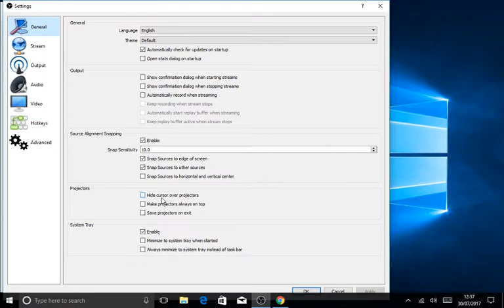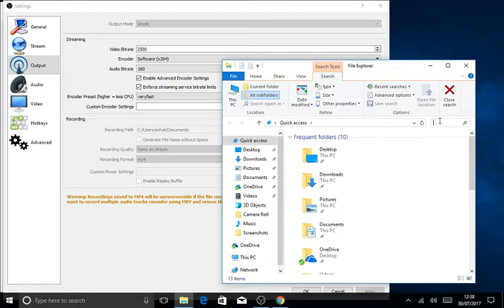HOW TO FIND YOUR OBS RECORDINGS 2017!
Watch this cool video! : "Channel Trailer - 2019 Dadah Productions (Teaser)"

Hi Guys, today i'm going to show you how to find your obs recordings 2017!